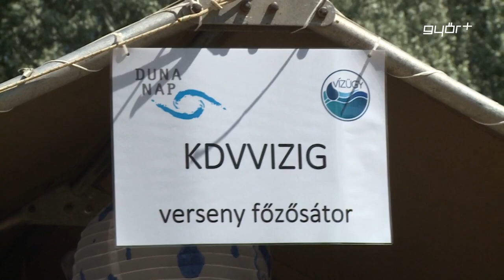Nyolcszázan a Duna napon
25. alkalommal rendezték meg a Duna Napot, ezúttal a Püspökerdőnél található beeresztő zsilipnél. A rendezvénnyel a vízügyi ágazatban hagyományos Nemzetközi Duna Napot ünnepelték, amit az Országos Vízügyi Főigazgatóság minden évben, valamelyik regionális vízügyi igazgatósággal együtt, annak területén szervez. Sportprogram, főzőverseny és könnyűzenei koncert is várta a több mint 800 résztvevőt.